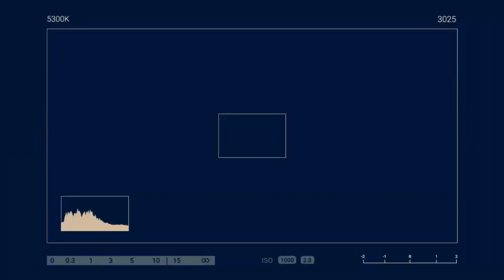TIPS SA MGA OFW NA GUSTO NG MAG FOR GOOD 2022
BUHAY FAMILY DRIVER DITO SA SAUDI ARABIA K.S.A
OFW BASE IN RIYADH AS DRIVER AND VLOGGER
MAKIKITA MO DITO ANG BUHAY FAMILY DRIVER SA MGA VLOGS KO AT BUHAY DITO SA MIDDLE EAST AT MAKIKITA MO ANG IBAT IBANG LUGAR DITO SA SAUDI.